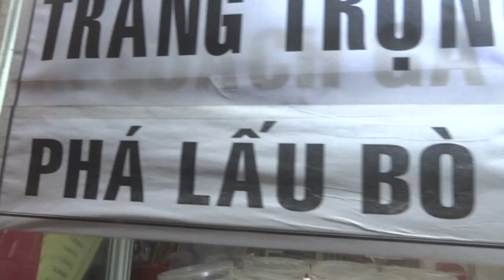Phá lấu bò Stewed Beef Organ with spices